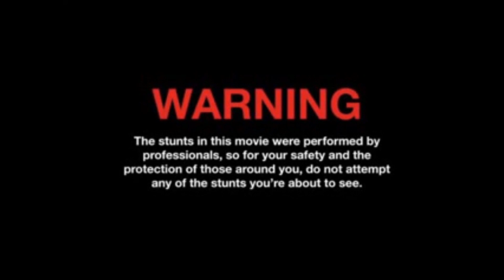Qualitätsvideos!?! Aber nicht hier 🚚ETS 2 Euro Truck Simulator🚚